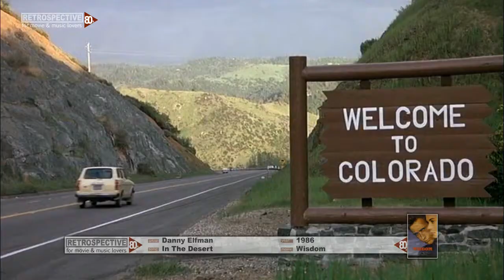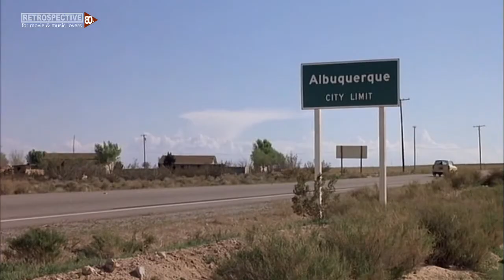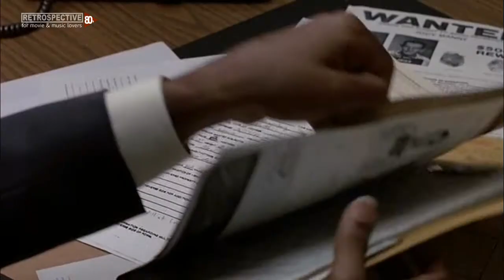Danny Elfman - In The Desert (Wisdom) (1986)